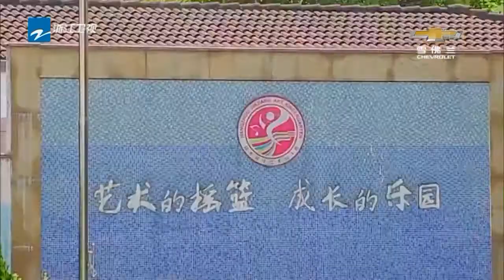柳岩大方承认整容质疑 亲和力超强搞定熊孩子 EP4 花絮【真星话大冒险】